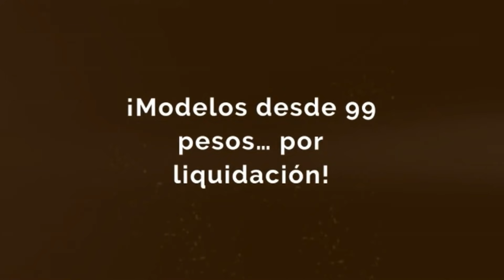Carolinas Shoes Octubre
Disfruta de nuestra nueva colecion de octubre. Modelos desde 99 pesos